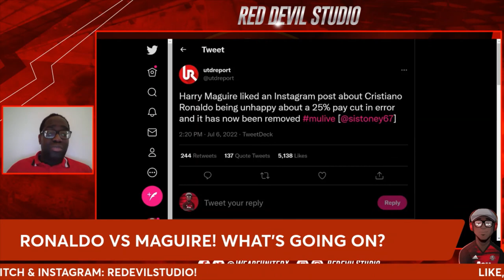RONALDO VS MAGUIRE! WHAT'S GOING ON?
This is just getting ridiculous now...